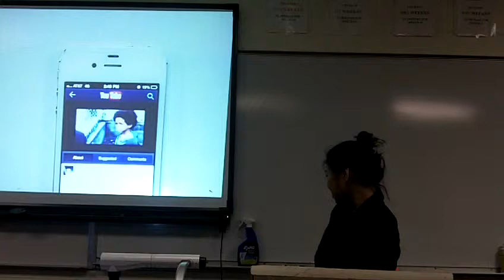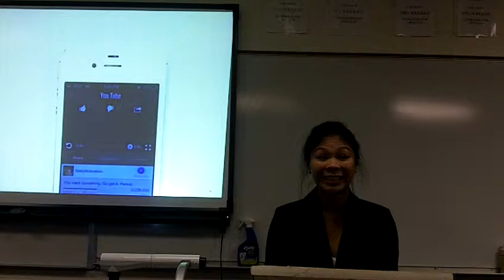Achieving the Dream--Maria tells her story